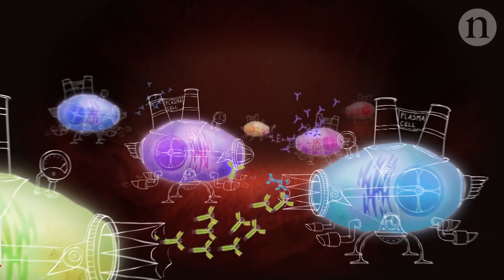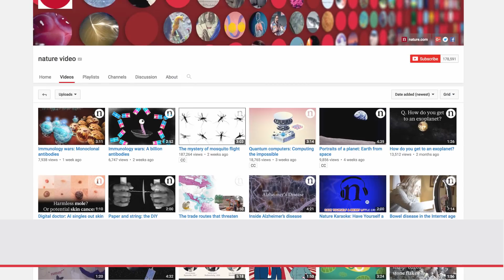Nature Research Animations: Explore the possibilities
Engage and educate your audience by translating science into engaging visual and potentially viral content.

At Nature Research we offer a wide variety of engaging sponsorship solutions. One of the most exciting of which are animations and video.

We can tailor a campaign to your specific communication and outreach needs, by connecting with your key target audience. In doing so, you can showcase your commitment to cutting-edge research and demonstrate your thought-leadership in a particular area of study.

Nature editors produce high quality animations that explore the hottest areas of research and feature key scientists. We work with experienced filmmakers, animators, and reporters to simplify complex scientific discoveries and bring them to life in visually engaging and innovative formats.

Working with us allows you to be part of something your entire organization will be proud of. Your brand will be associated with trusted editorially independent content and promoted to our large, global audience of researchers, physicians, patients, patient advocacy groups, students, key decision-makers, investors, as well as the scientifically inquisitive consumer.

Contact is today to learn more about our video and animations solutions, our other partnership opportunities and how you can work with us:
Tel (EU): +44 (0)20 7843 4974